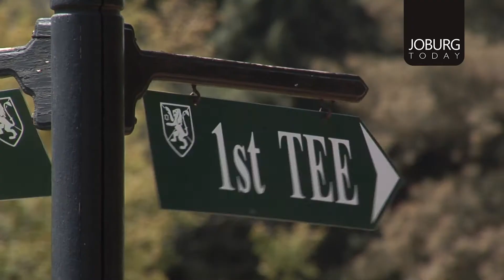JOBURGTODAY -19 JUNE 2020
Sunday, 21 June 2020 will mark Father's Day and we at JoburgToday.tv have put together a special show for you in honour of the day.